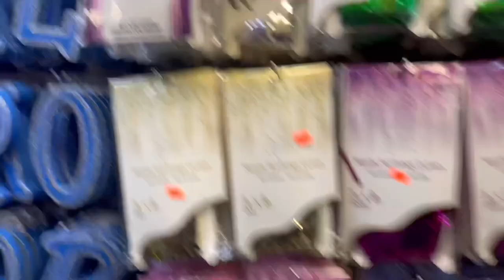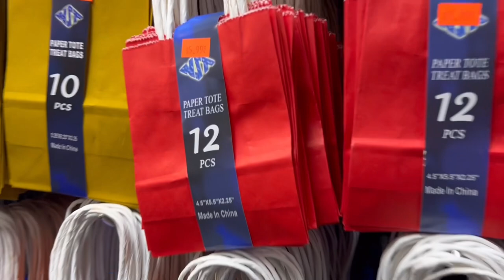Triangle Party & Crafts | New Best Kept Secret | EOE Designs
Here’s the link to party items like my backdrops, balloon rings etc.

EOEdesigns

This page is dedicated to event designing and decorating! If you’re inspired by or interested in event planning, decorating, DIY or simply like what you see stick around and let’s get inspired together 😁!

$EOEDesigns